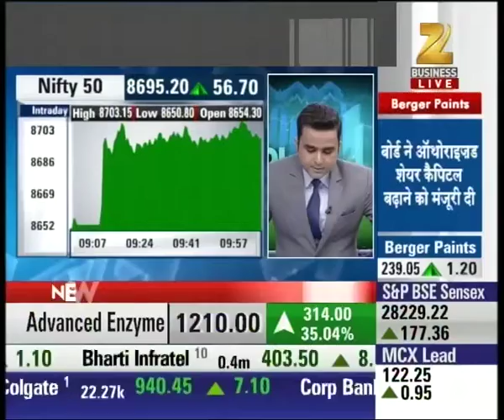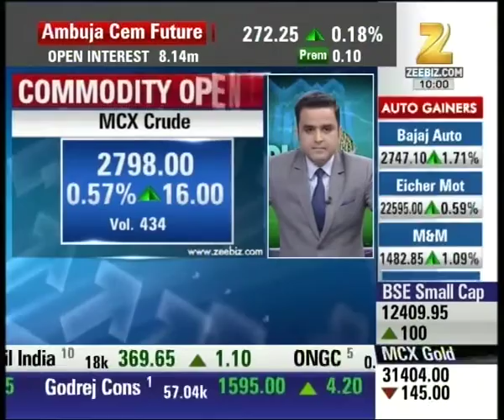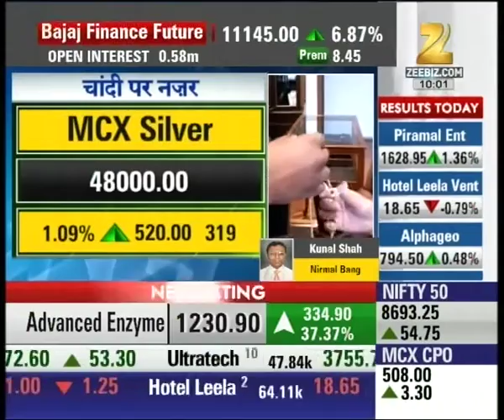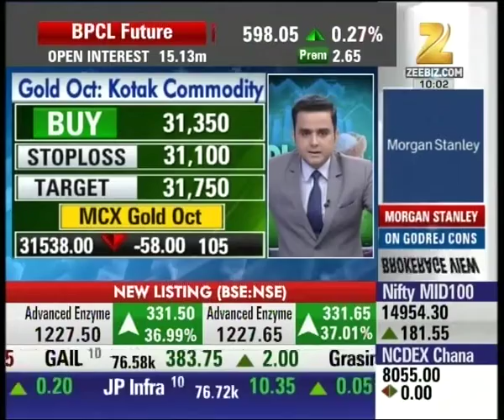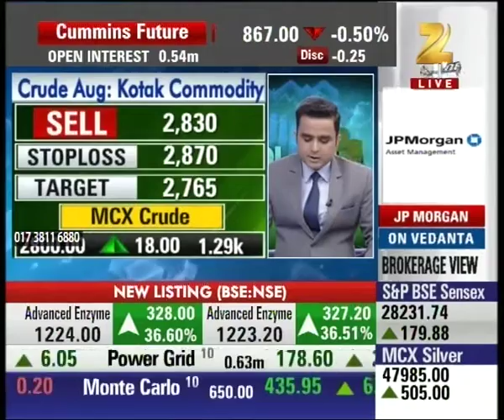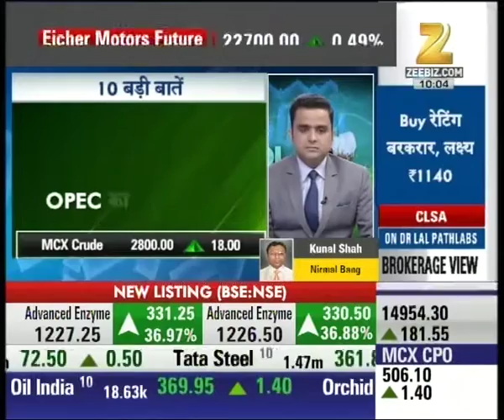Mandi Live: Gold and Silver markets face high and lows with the opening trade